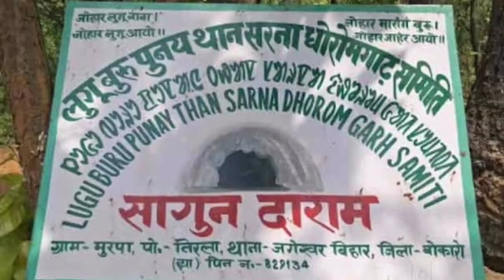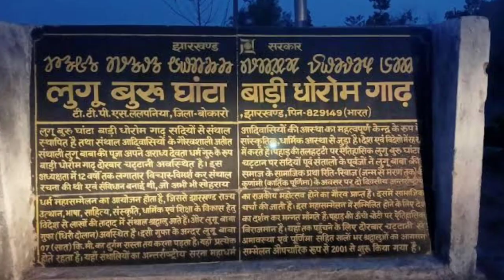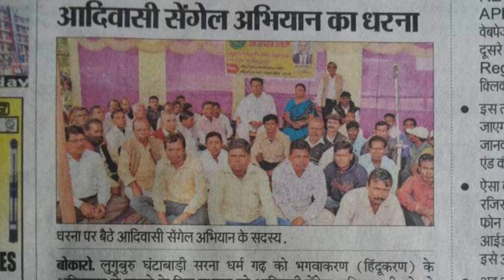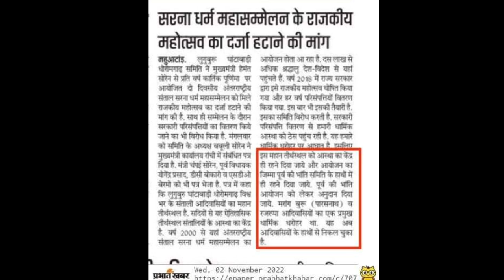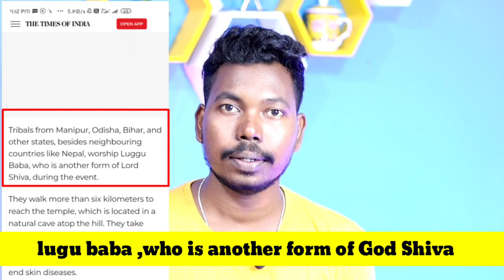Reality of LUGU BURU ghantabari ,Sarna dharm gaadh |new santali video 2022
keywords;
1.lugu buru ghantabadi 2022
2.New santali video 2022
3.new satali HD video 2022
4.lugu buru ghantabadi santali history
5.lugu buru ghantabadi sarna dharm gaadh
6.santhal koak uprum

अगर वीडियो में By mistake कुछ गलती हुई ही तो हमे जरूर बताएं अगली बार से ओ गलती नहीं होगी धन्यवाद 🙏

हमारे चैनल पर आने के लिए बहुत बहुत शुक्रिया
मिलेंगे अगले वीडियो में तब तक के लिए
tata bye bye 👋
आपका दिन मंगलमई हो 🙏😍